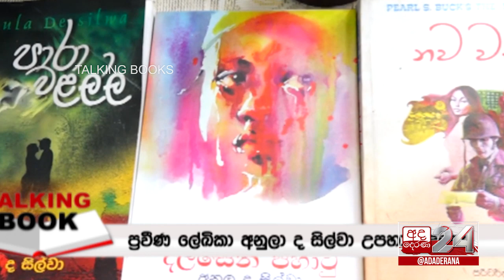TALKING BOOK EP 998: අනුලා ද සිල්වා උපහාර උළෙල - Book Launch